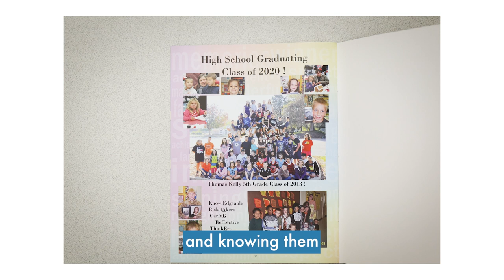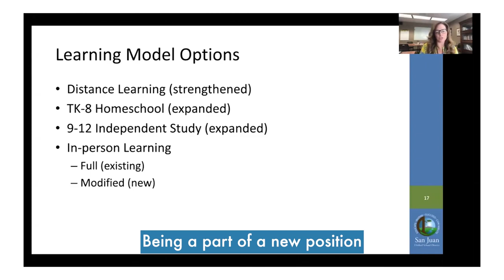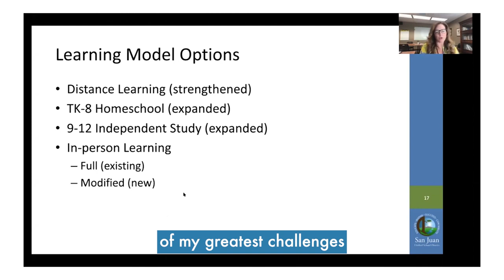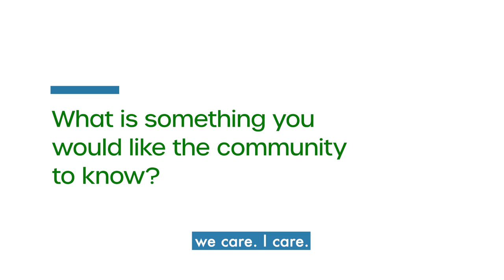Meet our new Superintendent: Melissa Bassanelli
Meet San Juan Unified's new superintendent, Melissa Bassanelli. Superintendent Bassanelli may be new to the role, but she's no stranger to San Juan Unified.

Get to know her and learn about what she brings to the role in this short video.